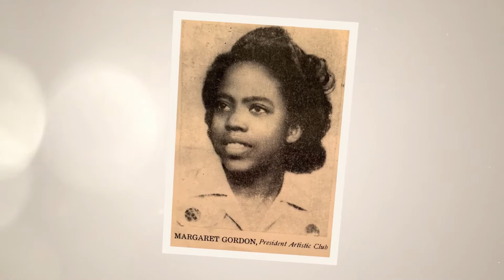Margaret Jean Gordon Rhue RH H 264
video memorial for my great Aunt Margaret.
Song is "You Know My Name" by Tasha Cobbs Leonard.